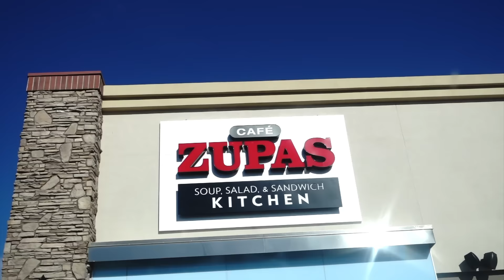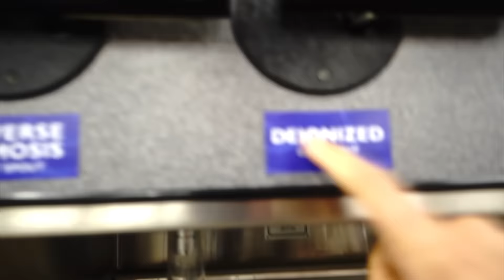MY WIFE STOPPED COOKING. PLEASE HELP.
⬇︎Mailing Address⬇︎
THE LAVIGNE LIFE
3370 N HAYDEN RD #123-558

***Hope you enjoyed this video! SMASH the "Like" button! :)*** 9,784,112,490 views ➔